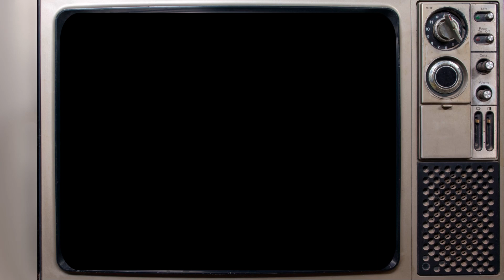MEET A REAL GHOSTBUSTER - Ralston Cereal Sweepstake Commercial & Gold Record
Meet a Real Ghostbuster. The Gold record.
     Ghostbusters 2 hit theaters in the summer of 1989. To promote the new movie, Ralston, who was producing The Real Ghostbusters cereal, changed the name to simply Ghostbusters and branded it with the new Ghostbusters 2 No Ghost logo. This was not unusual, as Ralston continually branded the cereal with whichever iteration of Ghostbusters was most prominent at the time. It had started as Ghostbusters with the original movie and then became Slimer! And The Real Ghostbusters in 1990.
     In addition to rebranding the cereal, Ralston ran a sweepstakes where the winner would meet a real Ghostbuster. Inside “specially-marked boxes” of  Ghostbusters, Cookie Crisp, and Dinosaurs brand cereals were one of two "Movie Mystery Sweepstakes records." There was a white and a gold color record. On the record, a host would introduce Egon Spengler (voiced by Maurice LaMarche) who delivers a brief message and would ask 3 questions about the new film. (Which was undoubtably a way to get listeners to watch the movie, so they could answer the questions.) Listeners could answer the questions by writing them on a post card and mailing it to the provided address.
     There were two grand prizes available in The New Ghostbusters Movie Sweepstakes. According to the cereal box, the prizes consisted of meeting a real Ghostbuster, a trip for the winner and their family to a Hollywood set of the new Ghostbusters movie and get real Ghostbusters gear. There is no mention of what the gear would include, and the sweepstakes strongly suggests that the Ghostbuster to be met would be Egon. It has been widely assumed that the Egon the winners would meet was to be Maurice LaMarche and not Harold Ramis. (LaMarche is the legendary voice actor who provides the voice of the animated Egon while Ramis was the live action performer from the films.)
     As of the writing of this, it is unknown who the winners were or if there were any winners at all. Hopefully someone who won or was associated with the sweepstakes can provide more information someday.
      The audio on the records were identical except for the 3 questions.
White label questions
1. Name the woman who works at the art museum whose Peter Venkman’s girlfriend?
2. On what holiday does the big bust happen at the end of the movie?
3. What U.S. monument do the Ghostbusters work from to save the city?
Gold label questions
1. In what city does the new Ghostbusters movie take place?
2. What lurks beneath the city and is the Ghostbusters biggest bust?
3. What must people do to ward off this evil?
     It is also worth noting that although the voice of the host is not identified, it has been confirmed to be that of the amazing voice actor Rob Paulsen.

If you like this video you may find more content you like on my Facebook or instagram pages.

This video, although perfectly suitable for children, is not intended for current children. It is meant for adults who were children when the product originated. My intent is to preserve or refresh the memories of childhoods from the past, offer some enjoyable nostalgia and entertainment.